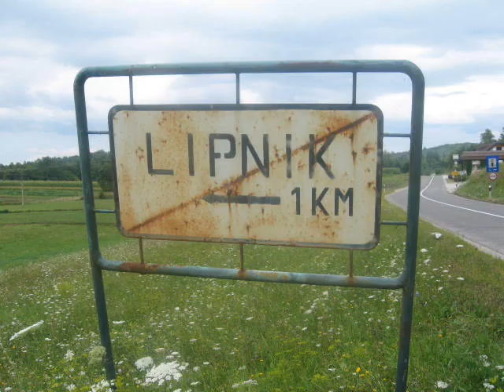EUROPE TRIP 2009